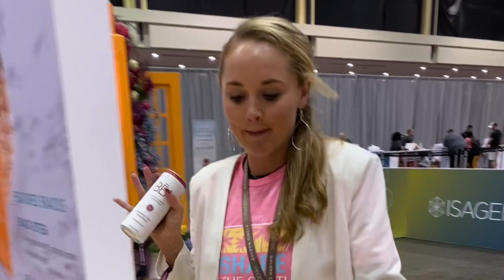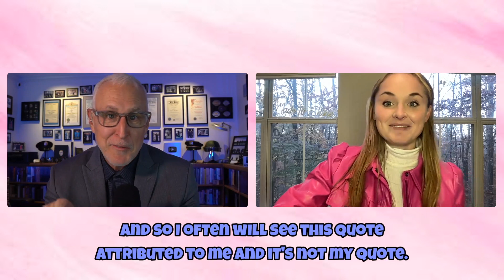Evidence for Christianity | Cold Case Homicide Detective, J Warner Wallace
I became a Christian because of the evidence” - cold case homicide detective J Warner Wallace

Boy oh BOY are we in for a treat this Sunday, Made to Shine FAM!

as seen on NBC’s dateline, FOX, Court TV….

- cold case homicide detective
- former atheist turned Christian apologetic
- adjunct professor of Christian apologetics
- Cold Case Christianity podcast host

This man had an extreme impact on my faith before I ever met him. His book Cold Case Christianity takes us through the detective journey he went on, using his cold case homicide detective work skills, to figure out if we can *logically* put our faith in Christ. In the episode you will learn

- how he tested the Gospels
- how you can know something is true without having all your questions answered
- why it takes more faith to believe in an impersonal force that created the world
- the biggest objections he’s seeing to belief in Jesus today, and why

I pray this blesses you friend! I seriously recommend you getting his book- Cold Case Christianity. Xoxo